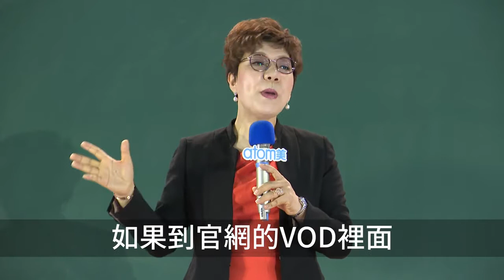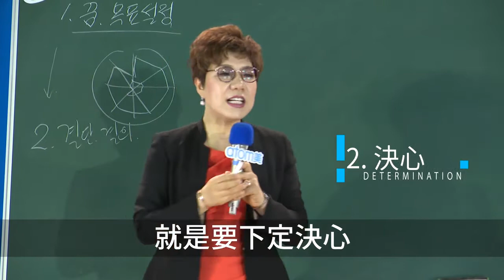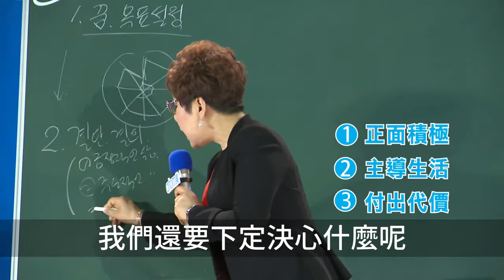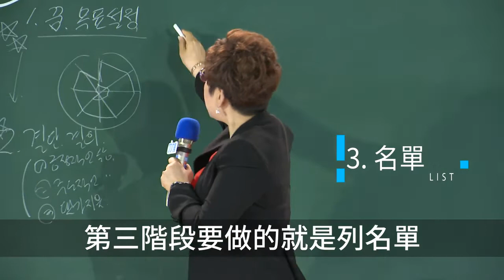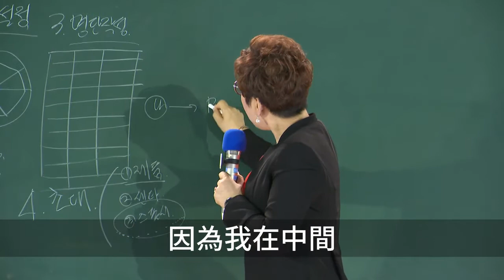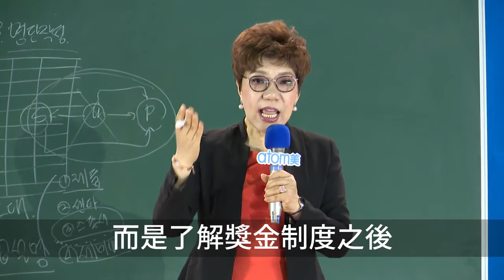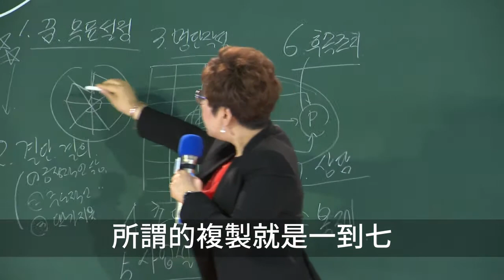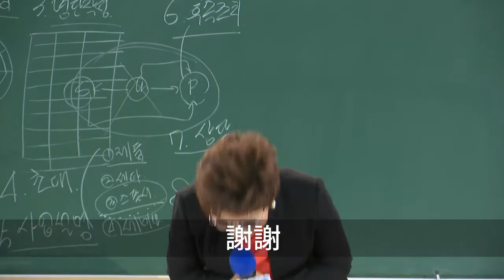Atomy 애터미 艾多美 - 艾多美成功之路 (Success Acadeny) - 朴美英 RM - 中文字幕